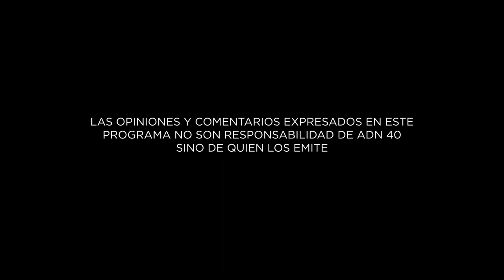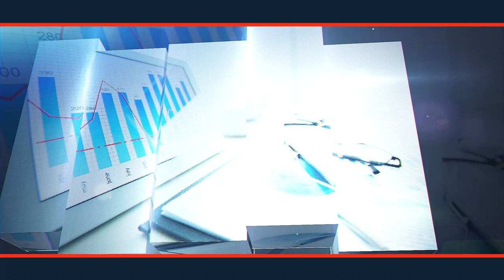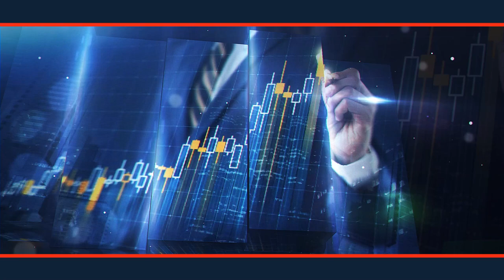Retos fiscales para el próximo sexenio y la recaudación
Aunque el gobierno federal se ha mostrado muy alerta en cuidar las finanzas públicas, en materia de impuestos hay ineludibles retos.